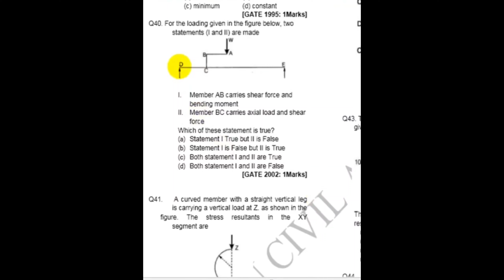Solve in less then 1 minute, SOM Level 1Question